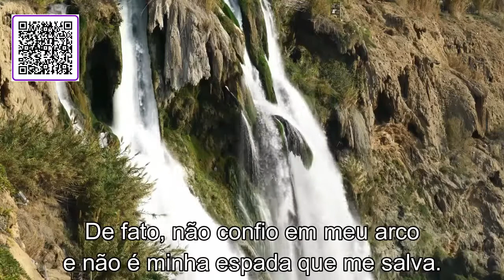Salmo #44 - Elegia nacional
Dando sequência a nossa Jornada  de rezar os 150 Salmos da Bíblia.
Rezamos hoje SALMO 44 - Elegia nacional